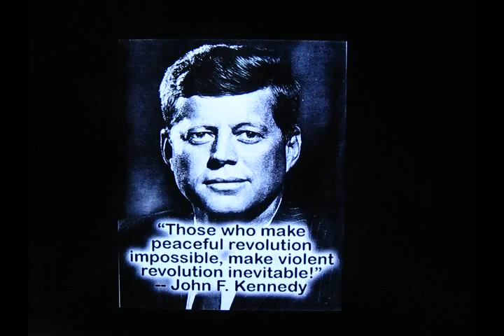Ron Paul Michigan Sign Wave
16 Weeks Straight. Thank You Coldwater, Michigan !
I Left to Go to see Ron Paul In Hudsonville at 4pm.
I was walked out by Police 20 minutes before the event Started. .Why?
I am Not Politically correct enough for the Michigan campaign or the Mainstream Press. We are Running out of Time. Wake up.
The Truth is our Friend, let us speak.
The First Amendment is not to Talk about the Weather